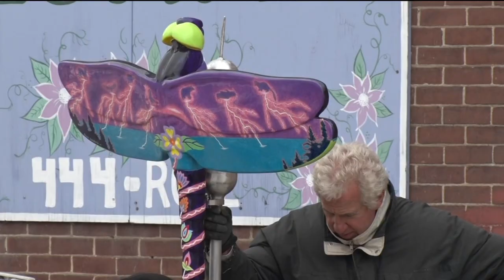Bemidji Sculpture Walk Set To Update